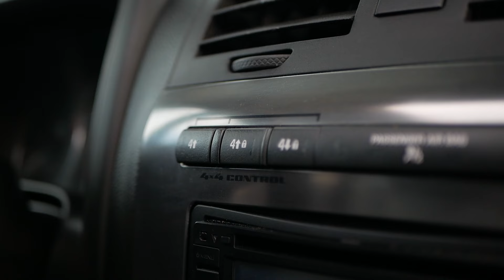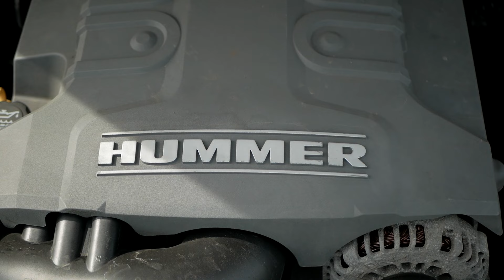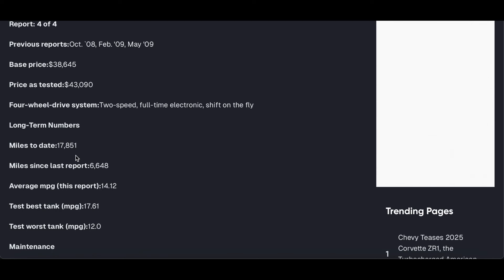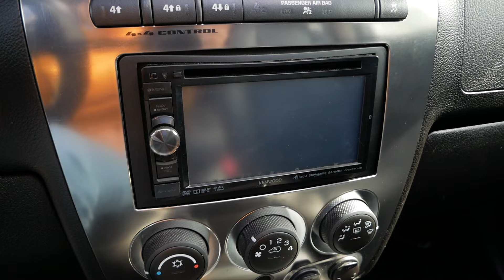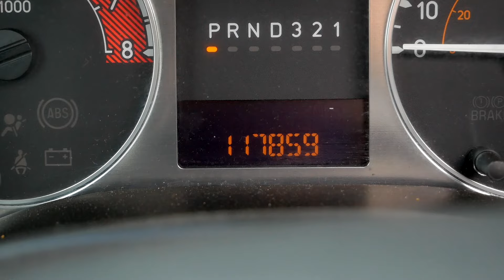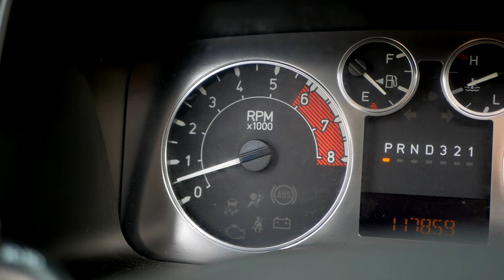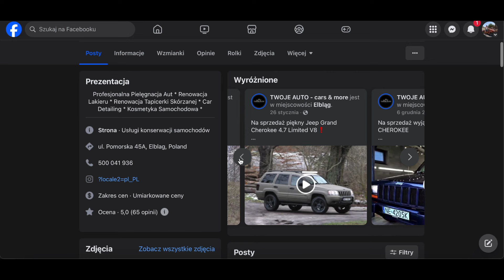Hummer H3 Alpha - jeszcze nie wiesz, że go CHCESZ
*Sprawdź historię pojazdu (20% zniżki dla moich widzów klikając w ten link lub wpisując kod "jarpen")
Duże auto czy mały czołg? Hummer H3 jest bez wątpienia najmniejszym z Hummerów, a mimo tego i tak dominuje otoczenie, w którym się pojawia. Rozwala na łopatki już samym wyglądem, jest napędzany porządnym 5.3-litrowym silnikiem V8 i jest w stanie przejechać przez baaaardzo nierówne drogi i bezdroża. Auto, wróć, czołg idealny?